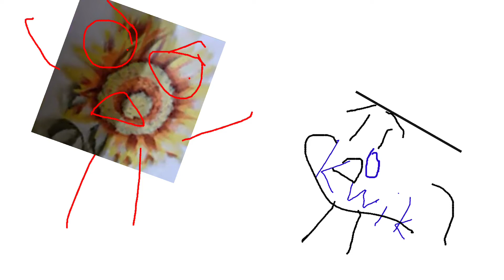Concetta di Costanzo bully’s me